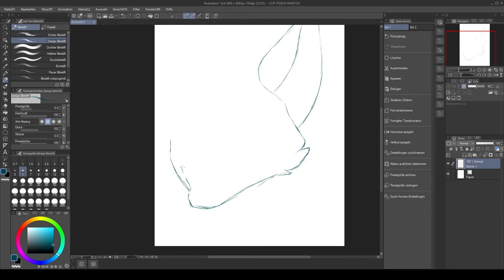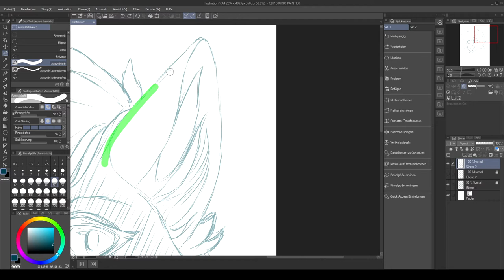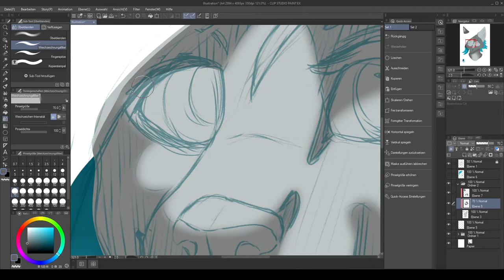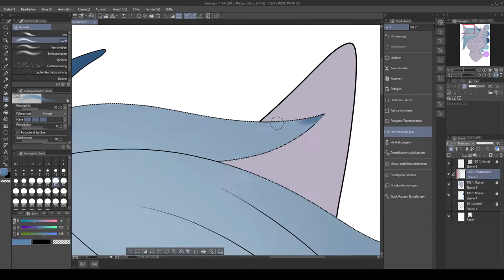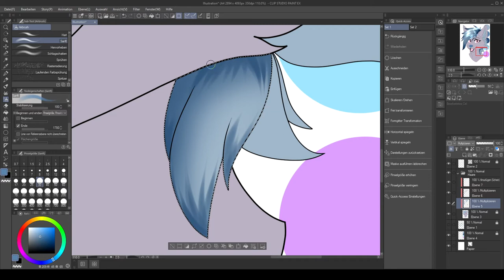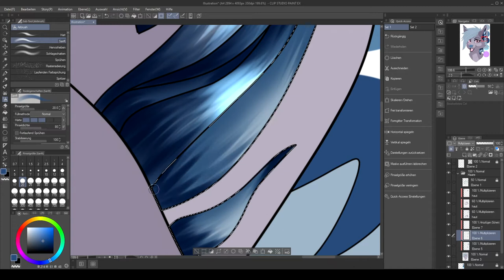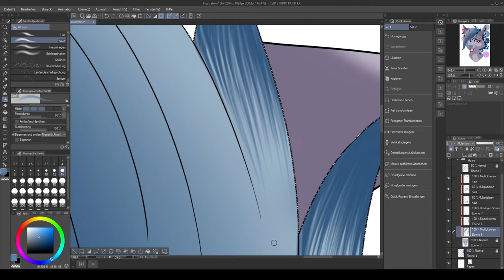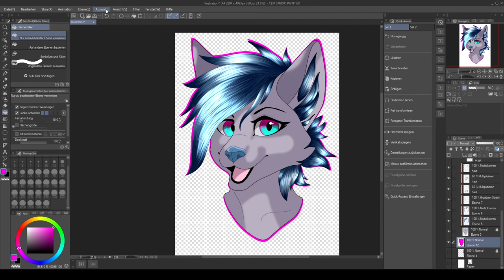Speedpaint # 37 Wölfin🐺 | CLIP STUDIO PAINT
Echtzeit: Etwa 6 Stunden & 30 Minuten